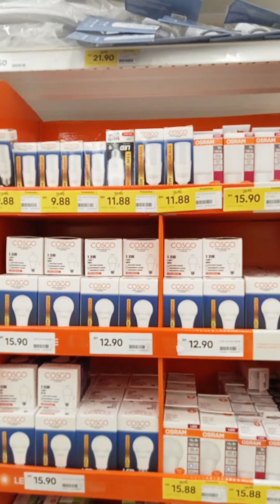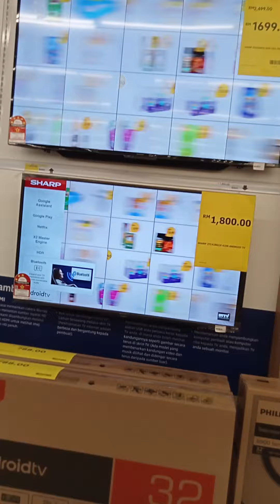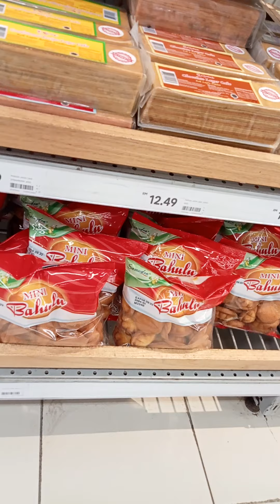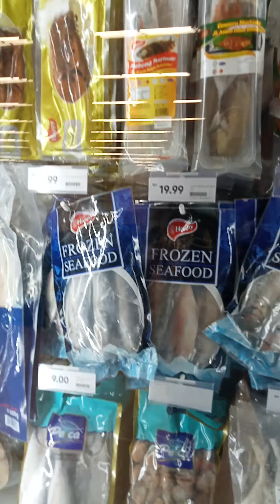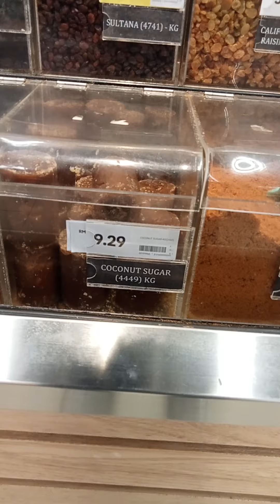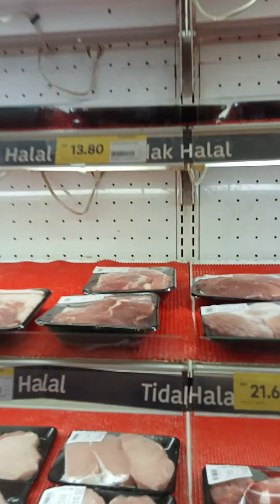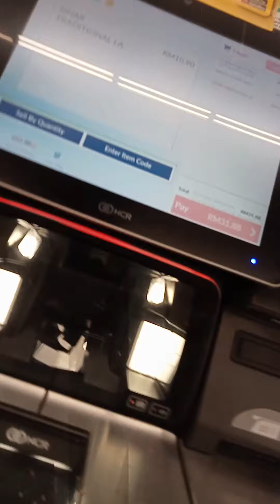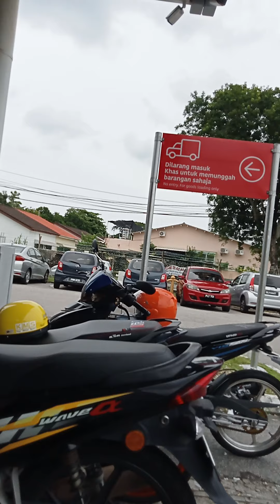Let's go! 4 ❤️